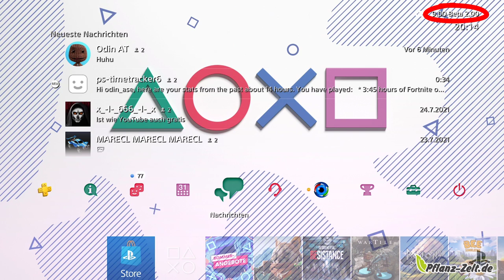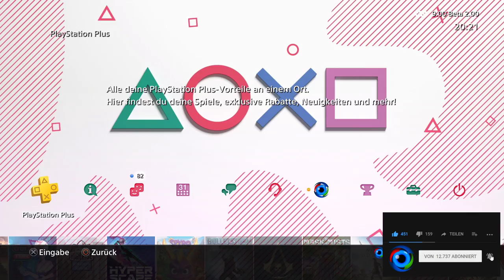PS4 Firmware Update 9.00 | Die wichtigsten Features im Überblick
Hauptfeatures, die in dieser Systemsoftware-Beta-Programmversion aktualisiert wurden
• Du kannst jetzt Trophäen von PS5-Spielen auf PS4 sehen.
• In Nachrichten: Wenn du der Besitzer eine Gruppe bist, kannst du sie jetzt auch löschen. Öffne das Menü "Optionen" und wähle dann [Gruppe löschen] aus. Wenn du eine Gruppe löschst, dann wird sie für alle Mitglieder gelöscht.
• Wenn du jetzt jemanden blockierst, kannst du zusätzlich auswählen, ob du die Gruppe, in der nur du und die andere Person sind, verlassen möchtest. Dies umfasst keine Gruppen, in denen auch andere Spieler sind.
Andere Update-Features
• Wenn ein Kind die Nutzung von Kommunikationsfunktionen für ein Spiel anfordert, erhalten seine Eltern oder Erziehungsberechtigten eine Mitteilung über das PS4-System und die PlayStation App.
Bitte beachte: Wir empfehlen dir dringend, vor Beginn des Downloads der Beta-Software deine wichtigen Daten zu sichern.
Weitere Informationen darüber, wie du die Beta auf deinem PlayStation 4-System starten und wie du uns beim Testen der Beta helfen kannst, findest du unten.
👍🖖🤟Mein Equipment👍🖖🤟
Ihr habt Bock mit mir zu zocken oder zu texten? Kein Problem:
PSN: odin_ase
Steam: odin_ase